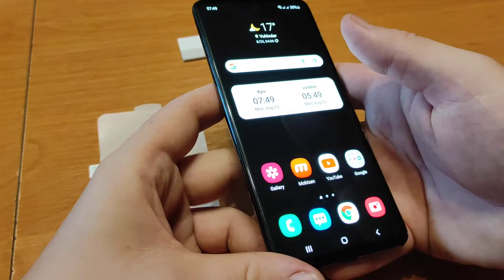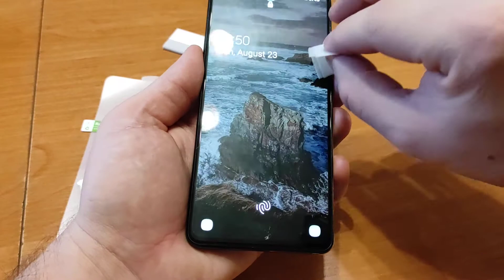Гидрогелевая плёнка на Самсунг А51